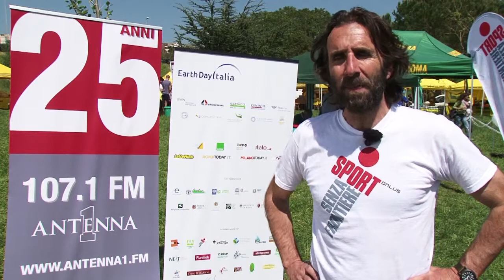Earth Day 2014 - Alessandro Tappa alla Maratona km0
Alessandro Tappa, presidente della Onlus Sport Senza Frontiere, alla Maratona km0 organizzata da Earth Day Italia nella Riserva Naturale Valle dell'Aniene